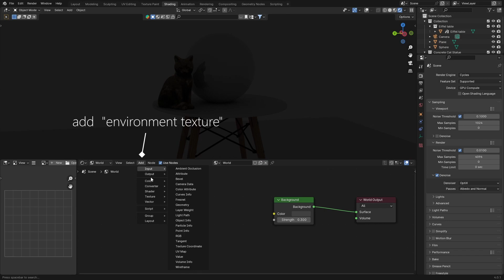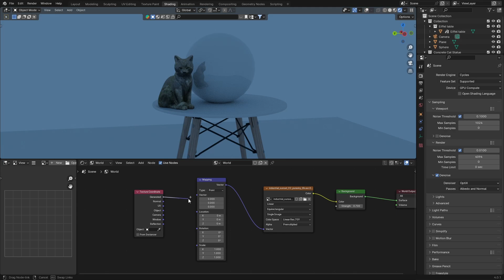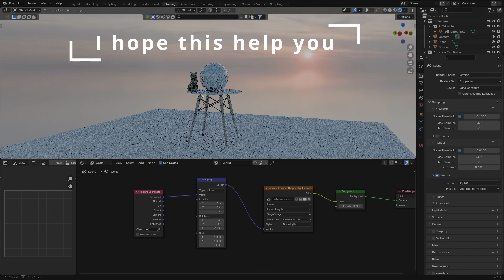Light your scene with custom sky in Blender ? HDRI quick tutorial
Simple and quick tutorial to learn how to light your scene easily using HDRIs. I hope this will be helpful to you.